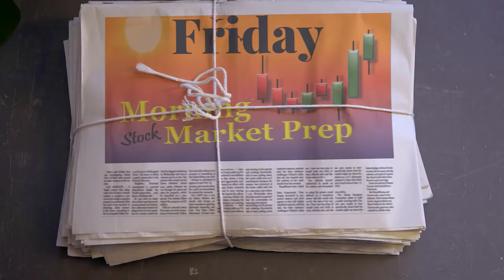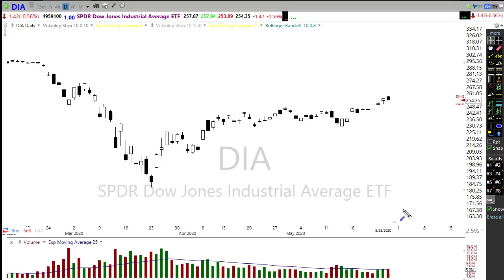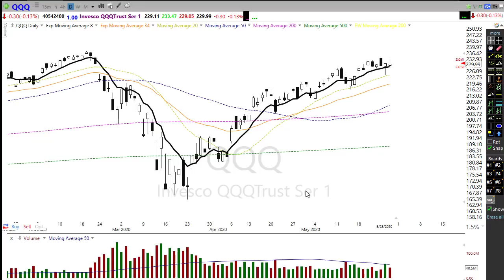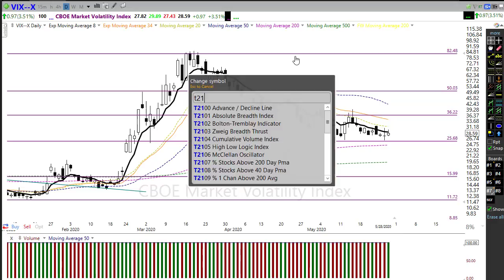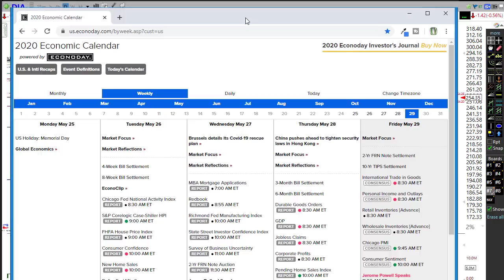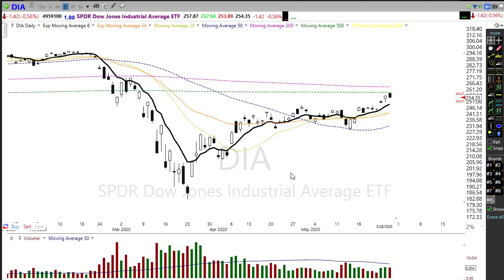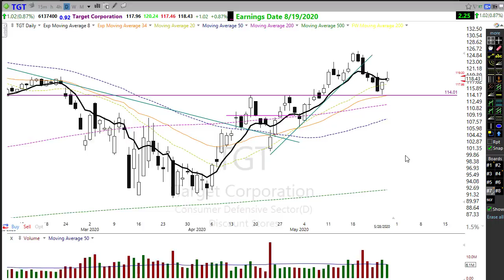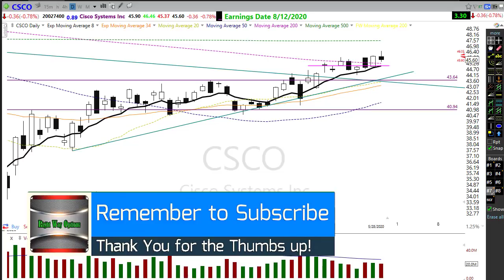Morning Market Prep | Stock & Options Trading | 5-29-20